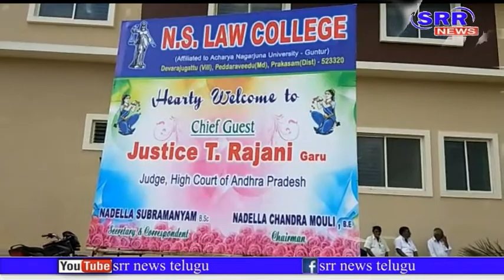SRR NEWS TELUGU 09-12-2019 @9 PM NEWS